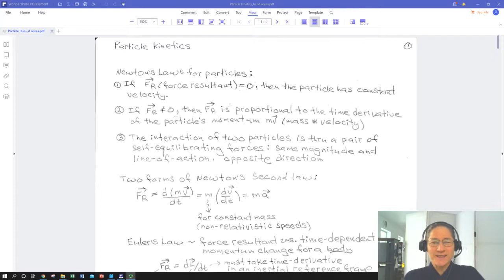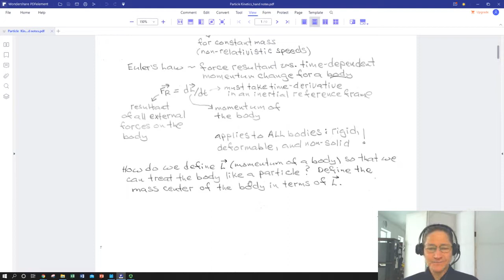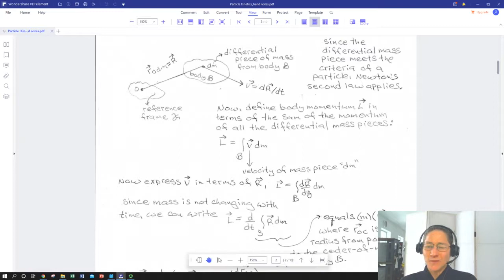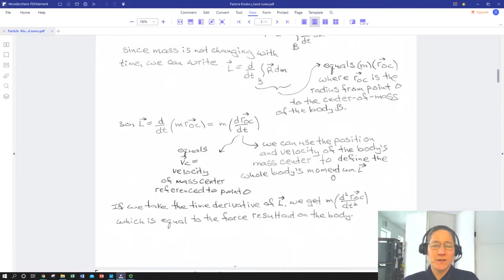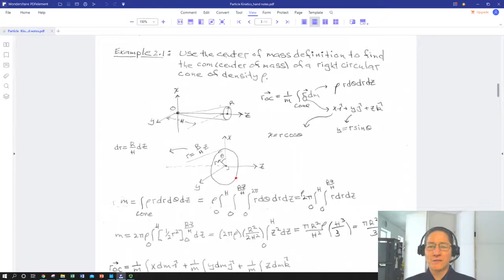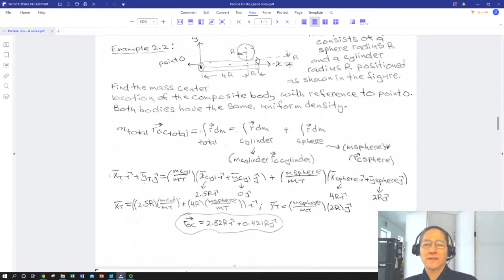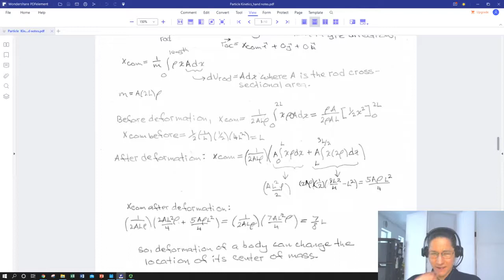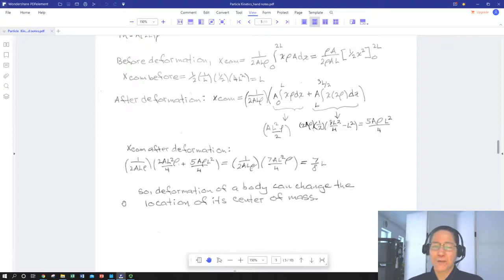Particle Kinetics Euler's First Law Application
Review of Newton's laws of motion for particles plus a derivation of the relationship for Newton's second law application to body mass centers.